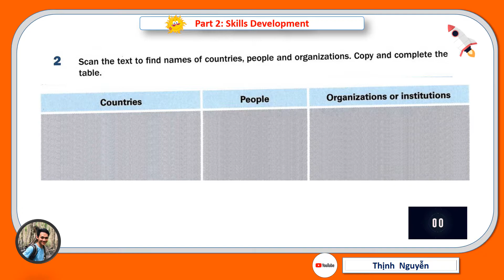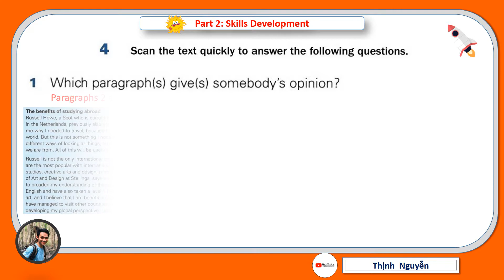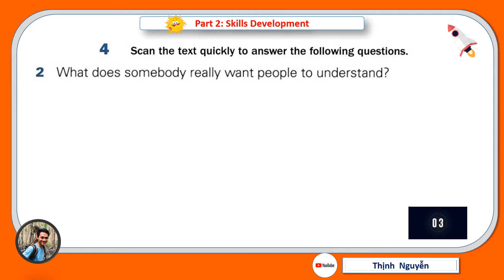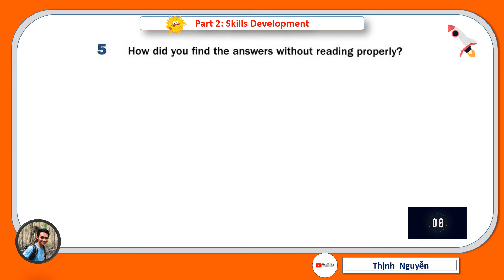Get Ready for Ielts Reading I Unit 3: Studying Abroad I Part 2 Keys I Tải sách bên dưới mô tả!